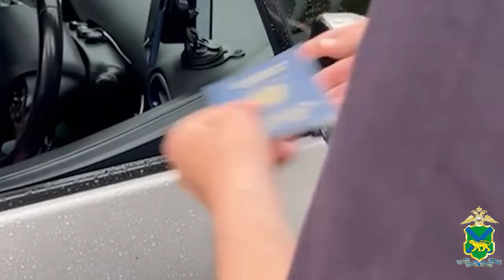В Приморье полиция проверила законность деятельности таксистов - иностранцев.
На территории Приморского края продолжаются мероприятия по контролю над соблюдением миграционного законодательства, а также предупреждению происшествий с участием транспортных средств, осуществляющих перевозку пассажиров.